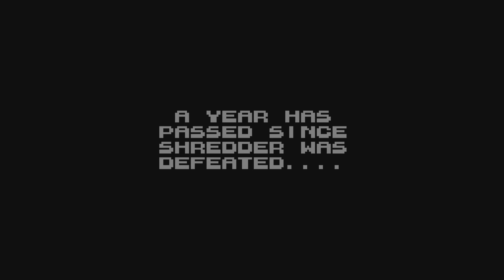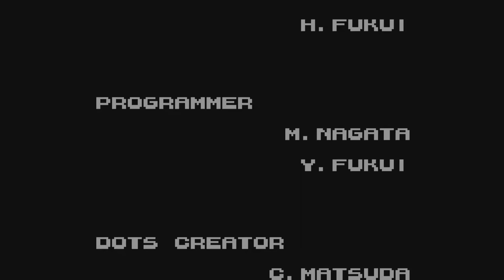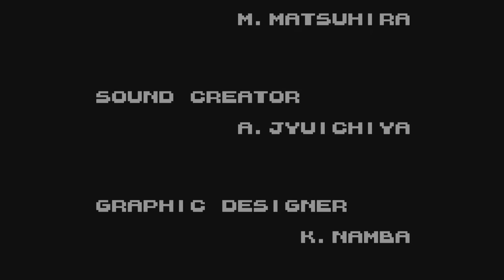Teenage Mutant Ninja Turtles: Turtles 3 Radical Rescue Ps5